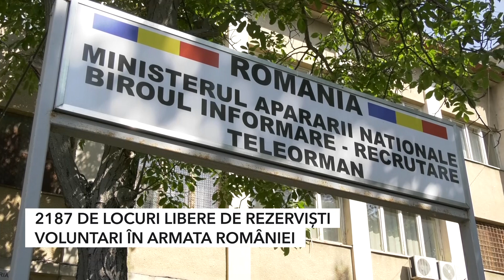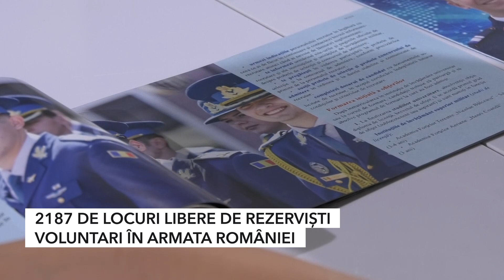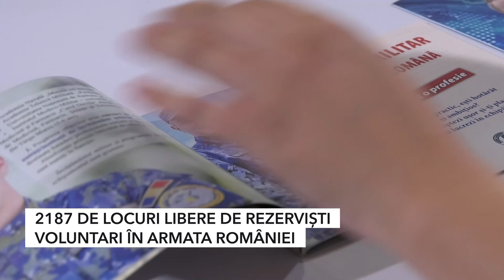2187 DE LOCURI LIBERE DE REZERVIȘTI VOLUNTARI ÎN ARMATA ROMÂNIEI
Centrul Militar Județean Teleorman desfășoară în această perioadă o campanie de informare și recrutare de rezerviști voluntari în armata României. Mai multe despre ce înseamnă cu exactitate  să fii voluntar rezervist și despre condițiile de înscriere, ne spune comandatul Centrului Militar Județean Teleorman, sublocotenent colonel Cristi Mihai.